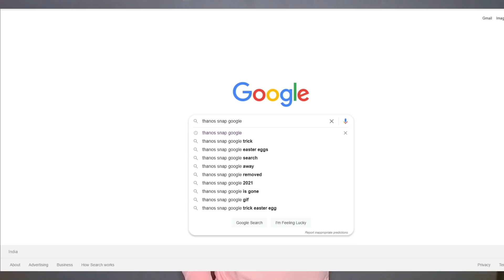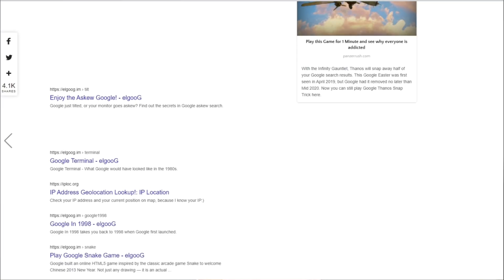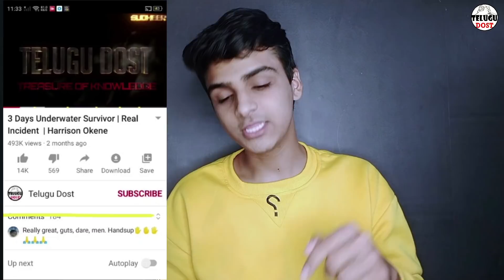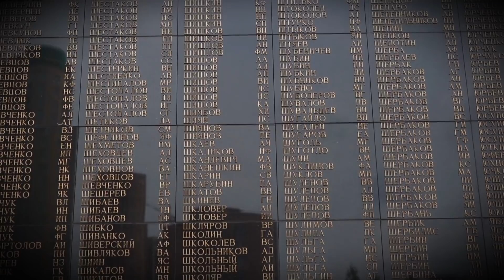ROOM NO.13 వెనకాల వున్నా నిజం & TOP 10 INTERESTING FACTS IN TELUGU | TELUGU FACTS DYK EP-93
➤ USTRAA Acne Control Face Wash - With Neem& Charcoal
1.USTRAANeem& Charcoal Face Wash keeps your skin acne & pimple free.
2. It is packed with deep cleansing power of charcoal
3. Infused with Anti septic, anti-bacterial, anti-inflammatory power of Neem.
3.Oil free formulation keeps your skin non sticky and oil free.
4.It is specially made for Sensitive and acne prone free.
5.Purifies skin and reverses daily skin damage.
6.Keeps your skin free from breakouts.

About Me:

My name is Sudheer. Telugu Dost is a knowledgeable channel dedicated to creating interesting Topics,facts,mysteries, scientific therios , Lists and more.
(so please keep supporting me, I will do more interesting videos like this :)